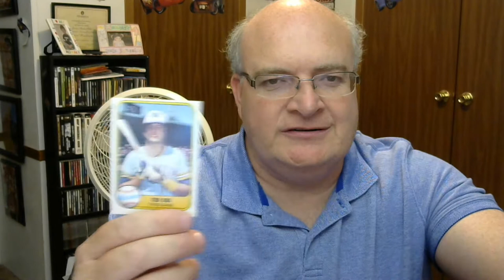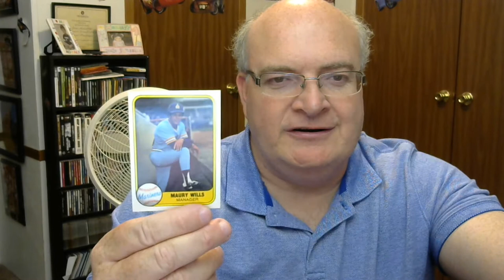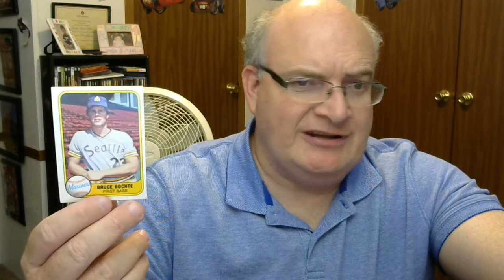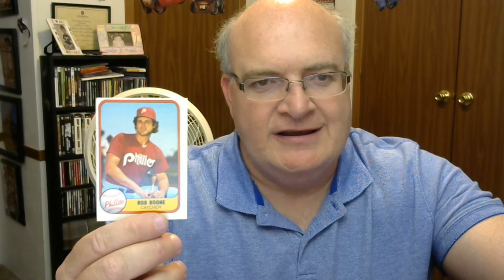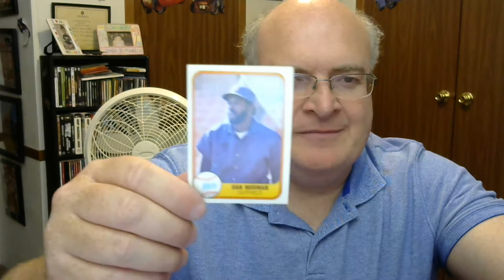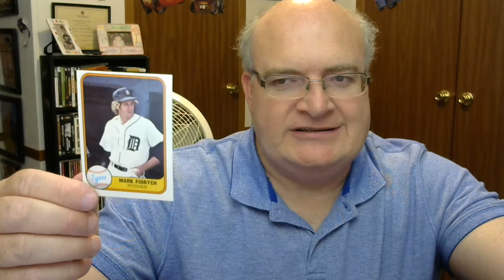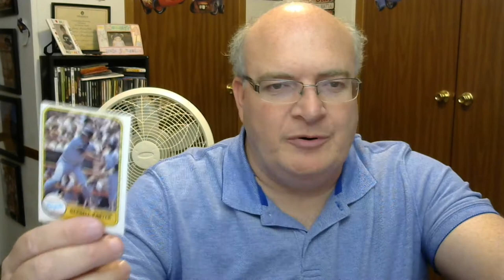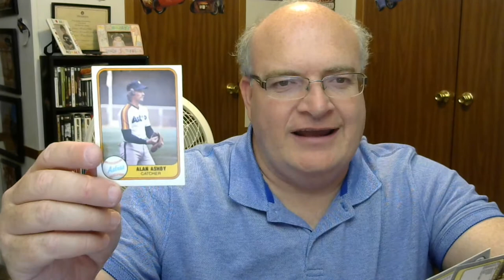1981 Fleer (3 packs!) - BUSTIN OUR WAX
Heya! Let's rip open THREE packs of 1981 Fleer!